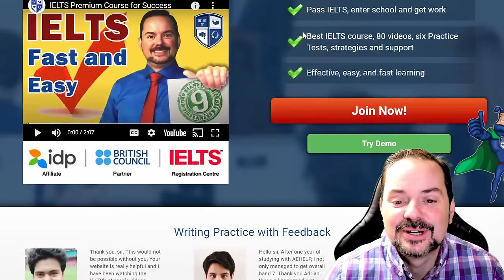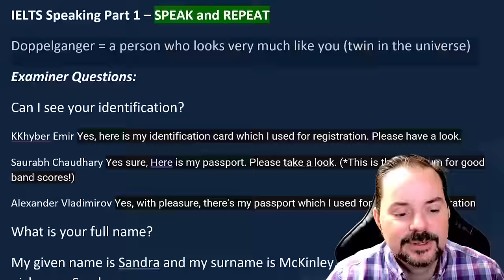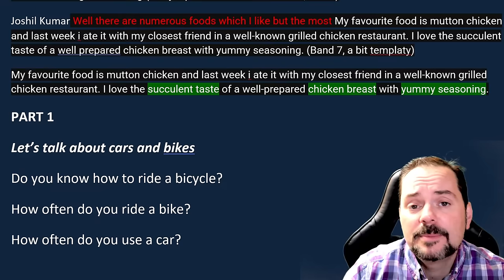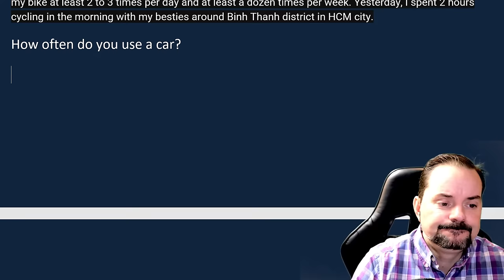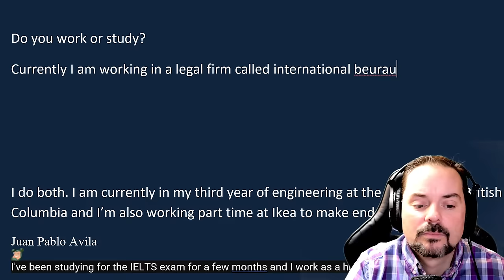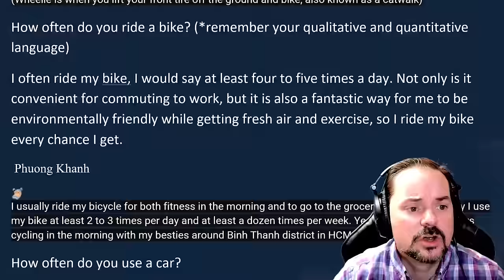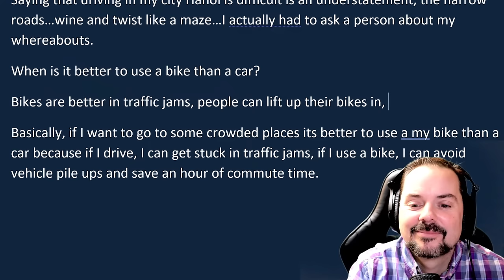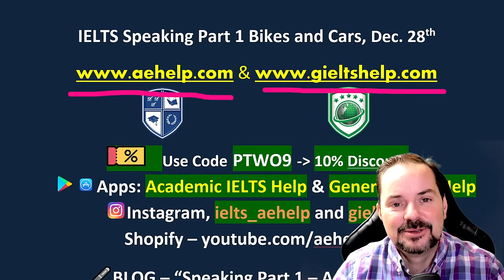IELTS Live Class - Speaking Part 1 Bikes and Cars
Examiner Questions:
Can I see your identification?
What is your full name?
Do you work or study?
What is your favorite food?
PART 1
Let’s talk about cars and bikes
Do you know how to ride a bicycle?
How often do you ride a bike?
How often do you use a car?
Where do you usually go by bicycle or car?
Is driving in your city easy or difficult? Why?
When is it better to use a bike than a car

Get all of our IELTS speaking videos This video is an IELTS speaking section interview questions, answers, and strategies. This playlist teaches essential techniques for IELTS speaking interviews. This video is part of a series that instructs the steps necessary to achieve a high score, between 7 and 9, on the IELTS question. This series will teach you the skills that will help you to be successful, and confident, and reach success on these questions during the speaking interview. Follow the instructions carefully and make sure to practice. It is essential to practice a lot to give full-sentence answers that reflect the grammar structure of the questions. Strategies will help with fluent language, natural language, and complex language. Enjoy. Follow us now on Twitter @aehelp